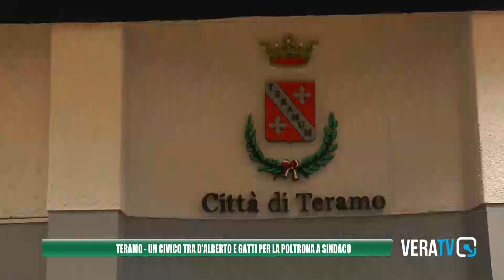Teramo - Amministrative, pronte le liste civiche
Il coordinatore ed ex vice sindaco della giunta Brucchi, Dodo di Sabatino prevede un terzo forte candidato oltre a Gatti e D'Alberto.